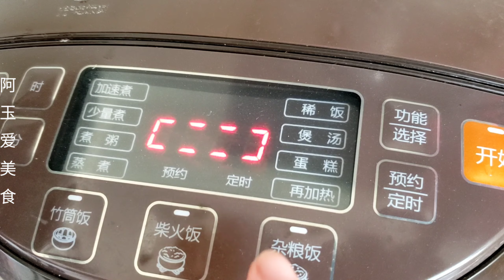一到秋天我家常会这样煮饭，营养助消化，煮一次吃一星期，不长胖